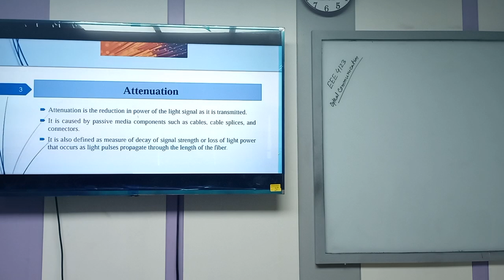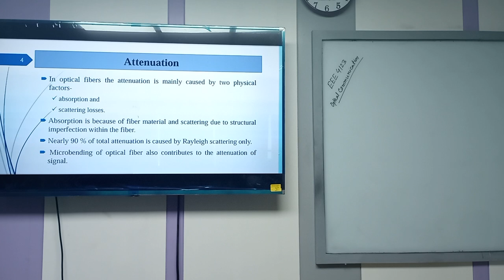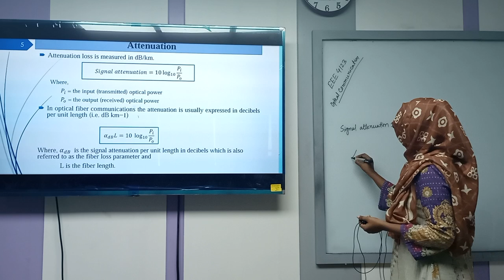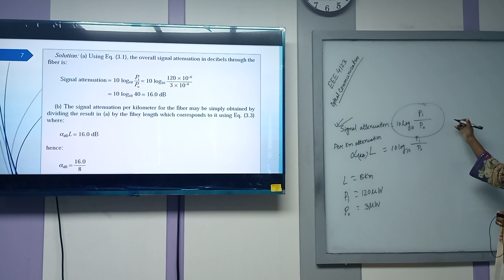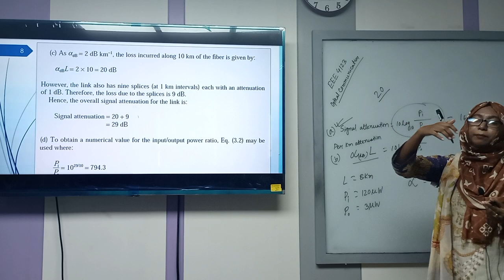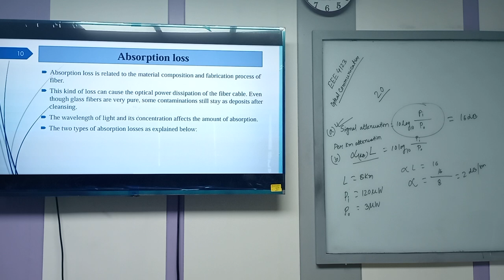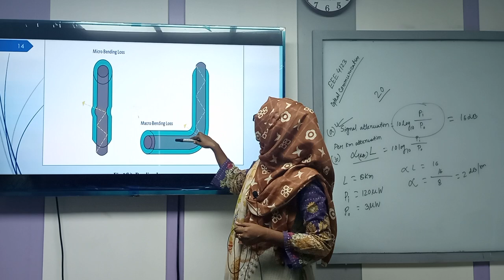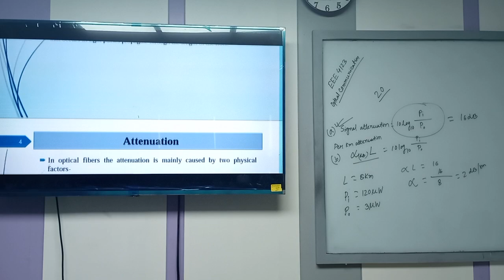Optical Communication | Lecture-12 | EEE | Sadia Sultana | University of Scholars